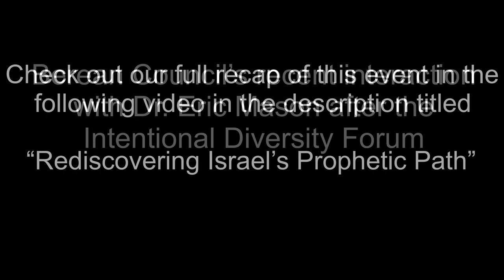Berean Council’s Brief Dialogue with Dr. Eric Mason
To see full recap video to Dr. Eric Mason’s response video and this event click “Rediscovering Israel’s Prophetic Path”